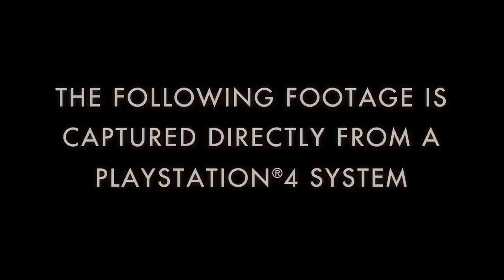Batman: Arkham Knight (PS4) - Batmobile/Open World/Combat 7 Minute Gameplay Video [1080p HD]